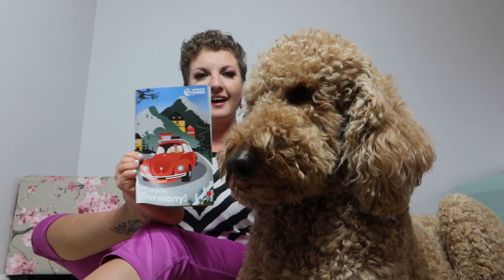(EN/PL)Universal Yums March 2021! Tasting and Review with my Doodle!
Hey ya'll ! We welcome you to this video. Expo is happy to be joining us this time and we hope you will enjoy watching!